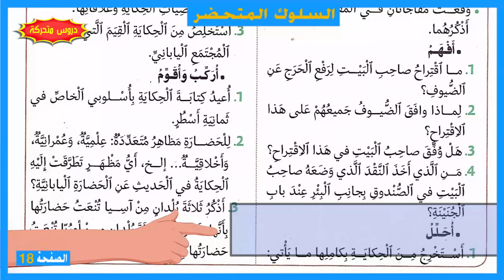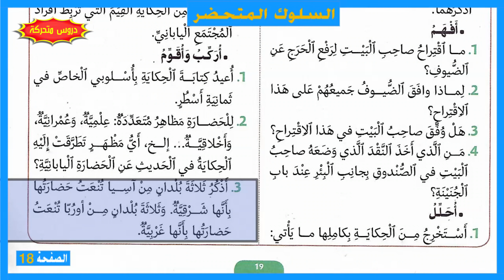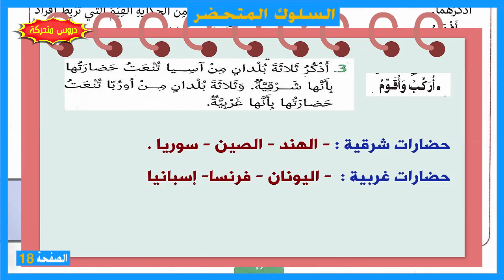السلوك المتحضر (المقطع الثاني) ص 16-17-18-19 منار اللغة العربية المستوى السادس ابتدائي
نص مسترسل - السلوك المتحضر